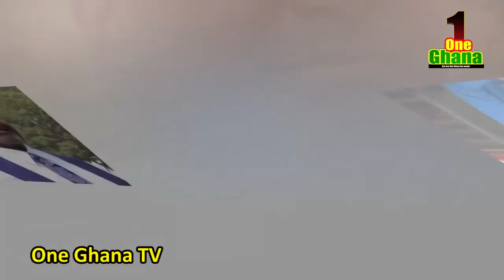Opambour’s son speaks after Kennedy Agyapong’s guest, Deαmon Breαker £XPOSES his father Opambour